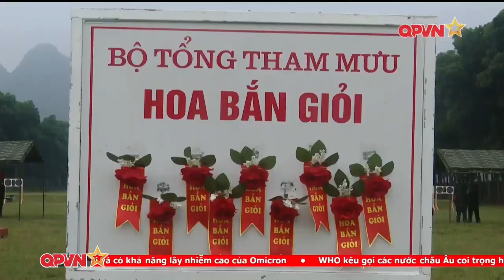Bộ Tổng Tham Mưu kiểm tra khả năng Bắn Đạn Thật các Sĩ Quan Quân Nhân Toàn Quân | Trạm Tin QPVN